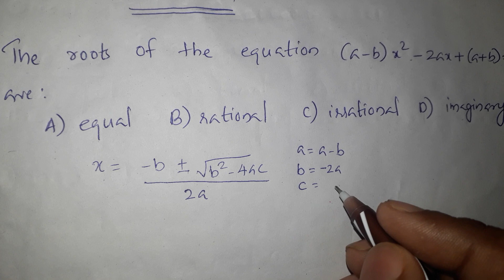set maths qn code 20221 part 1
Questions and answers part 1